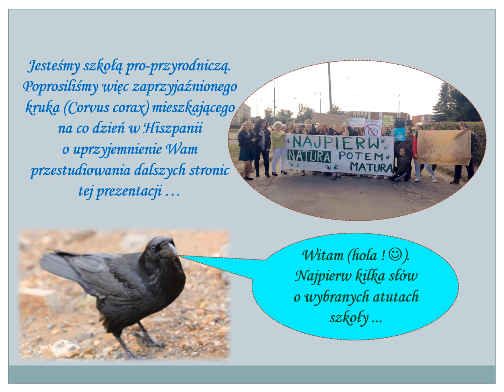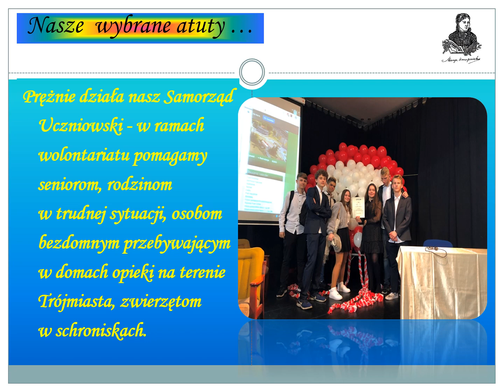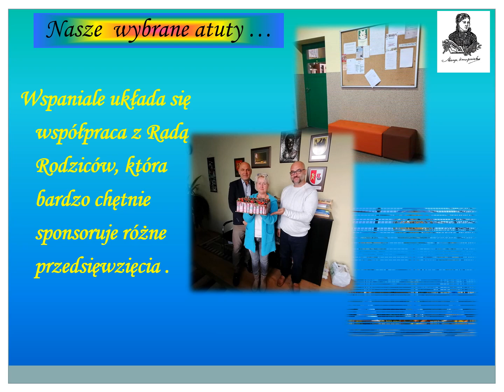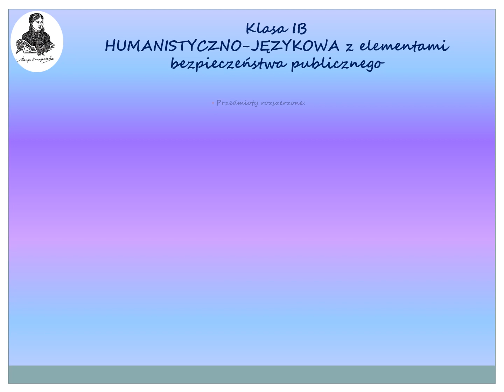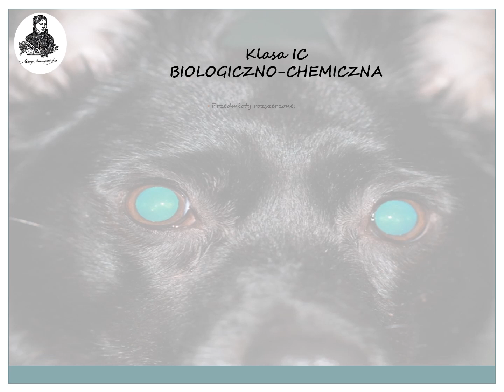Liceum Ogólnokształcące nr 1 w Pruszczu Gdańskim 2022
Zapraszamy do naszej Jedynki